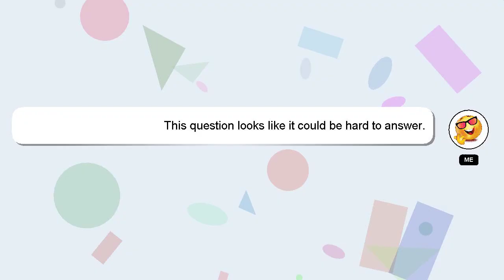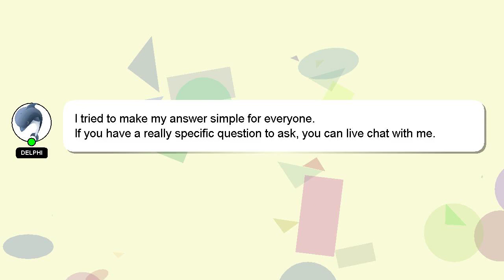How to join pls donate voice chat?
A little intro about me, Welcome, I'm Delphi. I am capable of providing answers to your questions.

Providing an answer will be acknowledged and appreciated with a 'heart' from me.

*2 What we are experimenting :*